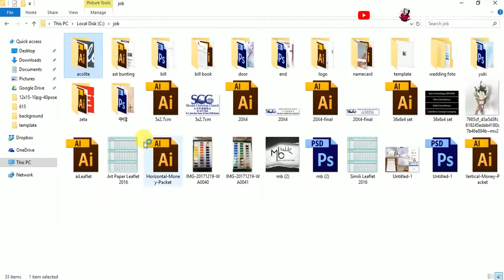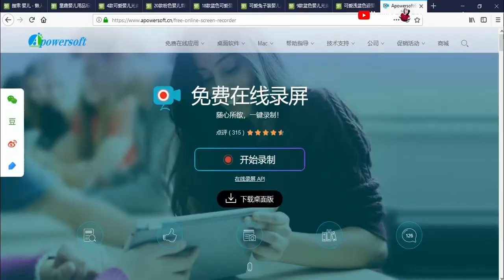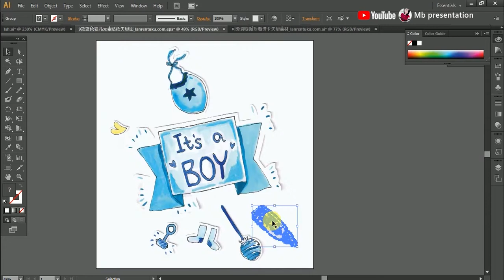【Graphic design平面设计#2】full month baby card - design & printing (illustrator)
宝宝满月卡制作过程与成品实拍